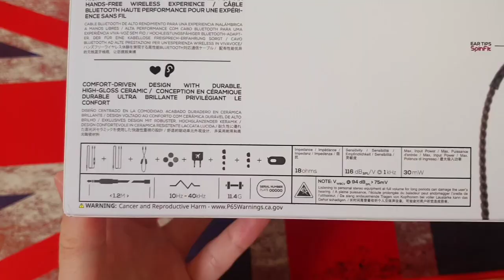AKG N5005 단순개봉기